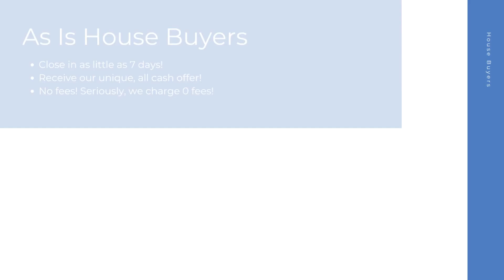House Buyers Lehigh Acres Florida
At House Buyers, we are fast house buyers and are interested in houses, townhouses, condos, and many other properties in Lehigh Acres FL. Repairs are not needed because we purchase homes as-is! Connect with our cash house buyer team for your all cash offer and get started today! We look forward to hearing the details of your property.

Cash House Buyers Lehigh Acres FL

House Buyers In My Area Lehigh Acres FL

Cash House Buyers Near Me Lehigh Acres FL
We are known as one of the best online house buyers Lehigh Acres FL!

Here at House Buyers, we put the sellers needs first. We have helped many home sellers across Lehigh Acres FL since 2013 sell their homes fast. As fast and easy house buyers, our team here at House Buyers can't wait to connect with you and create an all cash offer for your house.

Local House Buyers:

Lehigh Acres, FL

as is home buyers near me Lehigh Acres FL
home buyers in my area Lehigh Acres FL
cash home buyers in my area Lehigh Acres FL
cash home buyer Lehigh Acres FL
home buyer near me Lehigh Acres FL